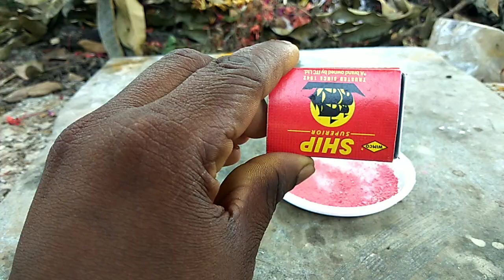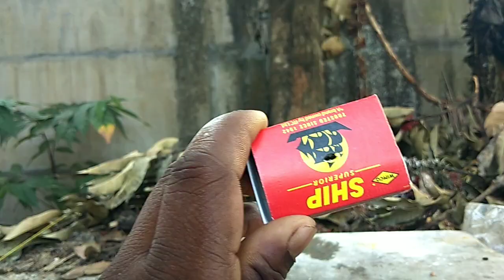mini Rocket experiment പഴയ ബൾബ് കൊണ്ട്.. 🚀🚀🚀🚀😀😀